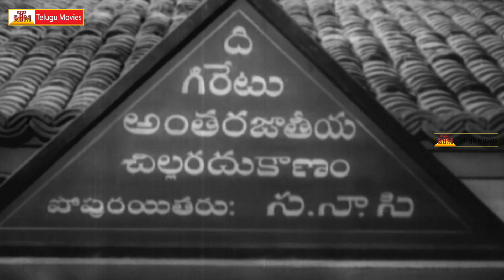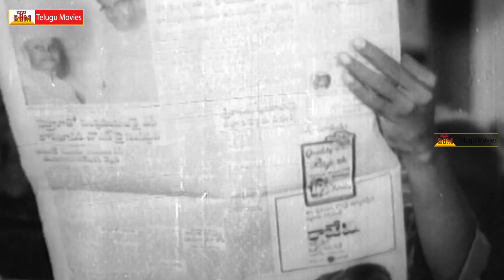Naadi Aada Janme Telugu Movie Scenes - Part 1 | NTR | Savitri | SV Ranga Rao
Naadi Aada Janme Telugu Movie
Starring NTR , Savitri, SV Ranga Rao And Others
Directed By A. C. Tirulokchandar
Produced By  S. V. Ranga Rao